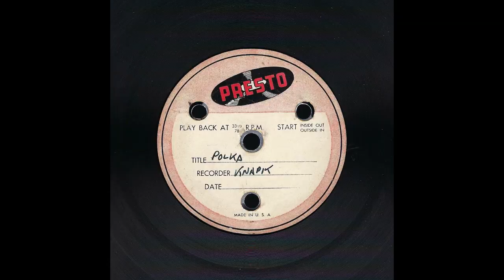Saxes Trombones / Ted Knapik Orchestra Polka 1948 Presto Acetate Recording Disc (56)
Brand: Presto
Size: 10"
Speed: 78
Date: 1948
[0:00] Side 1 Track 1: Saxes Trombones
[--: ] Side 1 Track 2: No Audio
[0:57] Side 1 Track 3:
[1:58] Side 1 Track 4:
[3:03] Side 2 Track 1: Ted Knapik Orchestra Polka